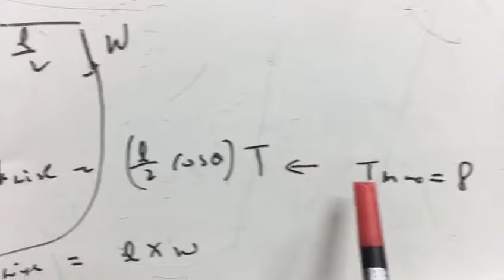the maximum weight of the flower pot allowed by the shelf